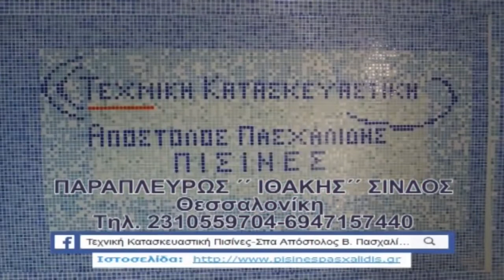Μεγαλοχώρι - Άνω Πορόϊα 1-1